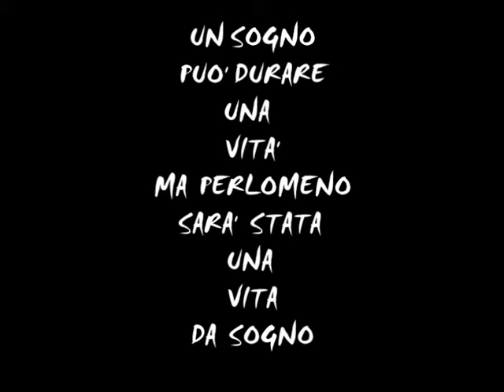𝐂𝐋𝐀𝐔𝐃𝐈𝐎 𝐃𝐈 𝐏𝐀𝐂𝐎 𝐅𝐞𝐚𝐭𝐮𝐫𝐢𝐧𝐠 𝐀𝐍𝐓𝐎𝐍𝐈𝐎 𝐂𝐑𝐈𝐒𝐓𝐈𝐀𝐍𝐎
Ospite d'eccezione CLAUDIO DI PACO Con ANTONIO CRISTIANO  che Canta “QUESTA SERA SEI TORNATA COME SEMPRE " DI LUCIO DALLA
DALL'' ALBUM "DUETS FOR A HOPE OF CHILDREN " TUTTO IN BENEFICENZA AI BAMBINI INDONESIANI - SUN FLOWERS ASSOCIATION --